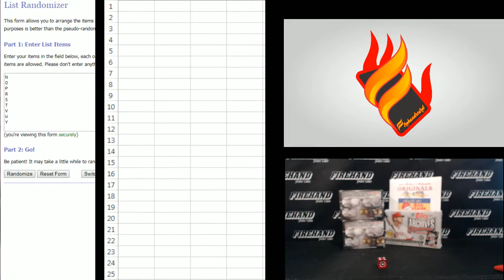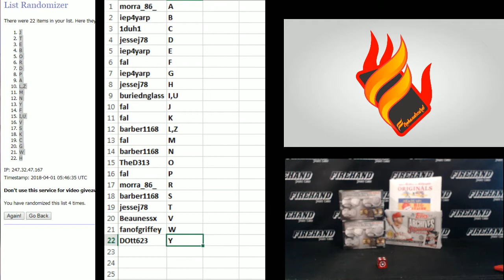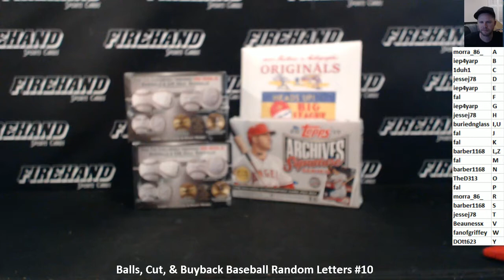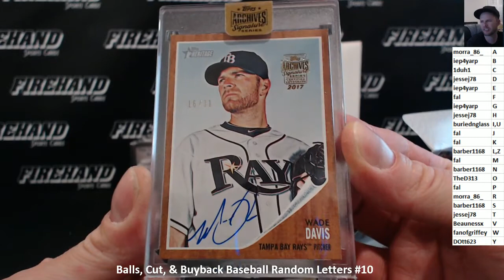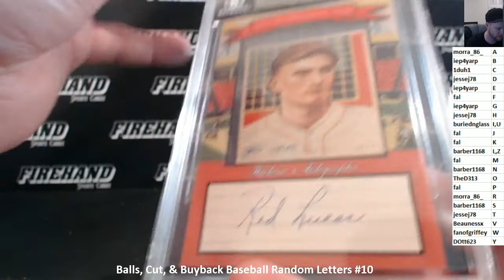Balls, Cut, & Buyback Baseball Random Letters #10 ~ 3/31/18